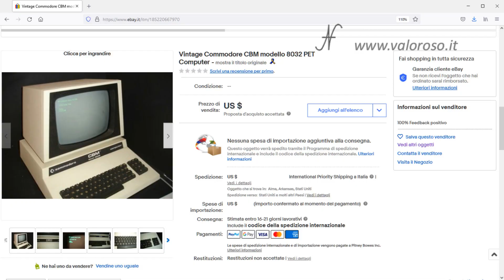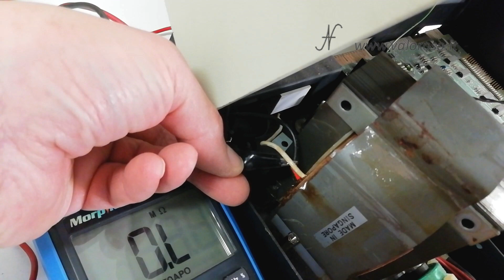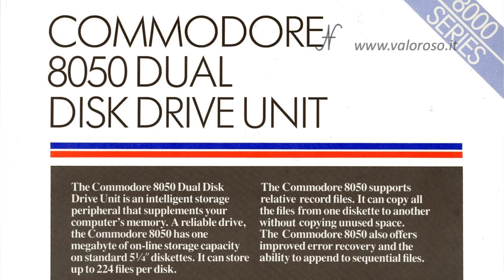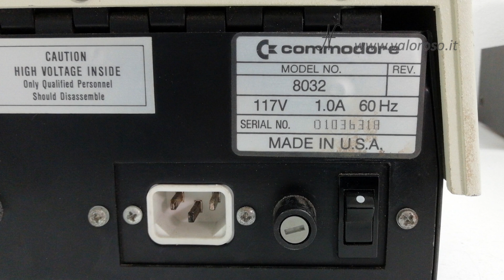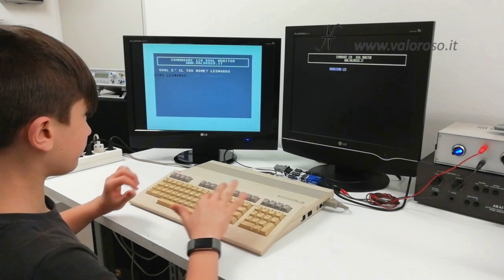CBM 8032 Commodore PET, ecco il retro computer che si aggiunge alla collezione!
Quest'anno sono stato buono e Babbo Natale mi ha portato questo bellissimo Commodore PET: il CBM 8032.
Era da un po’ di tempo che seguivo qualche asta su eBay, ma anche vendite dirette di questi modelli di computer. Finalmente si è presentata l'occasione di un Commodore PET che non costava tantissimo.

0:00 CBM 8032 Commodore PET, ecco il retro computer che si aggiunge alla collezione!
2:27 Unboxing con Leo del Commodore PET CBM 8032. Il pacco è fatto bene ed il computer è arrivato in buono stato.
6:03 Apriamo il Commodore PET per guardarlo all'interno: vediamo l'alimentatore, la scheda madre e la scheda del monitor.
7:43 Dato che il computer è a 110V 60Hz (per il mercato degli Stati Uniti), cerchiamo di capire se è possibile alimentarlo a 220V 50Hz.
10:25 Specifiche tecniche e caratteristiche del Commodore PET, CBM 8032: microprocessore, RAM, monitor CRT, assorbimento, ecc...

Credits: nel video tutorial, la SID music è del gioco OutRun per Commodore 64.